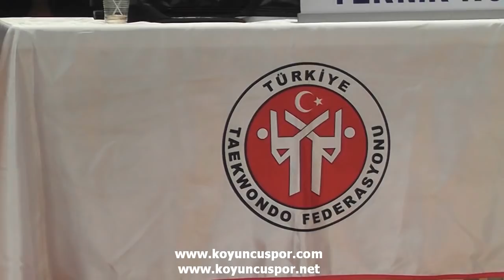63kg Final - Cem Ulugnuyan vs Cem M. Kahraman (2012 Turkish Senyor Taekwondo Championships)